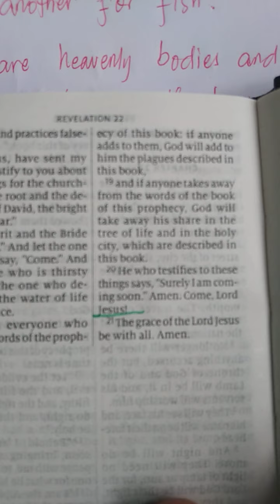Who is God?